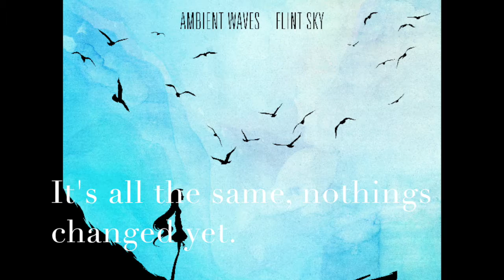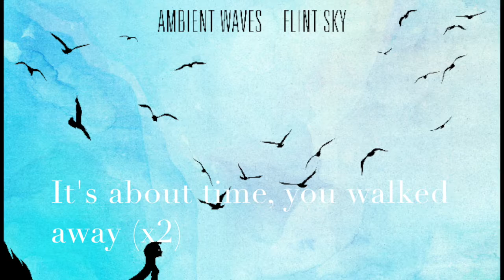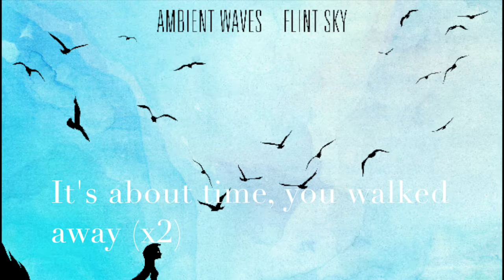Ambient Waves - About Time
“About Time” from Ambient Waves album, Flint Sky, coming soon.

Vocalist/Guitar: Carlos W.
Vocalist/Bass: Anthony B.
Drums: Paul B.

Written by Ambient Waves